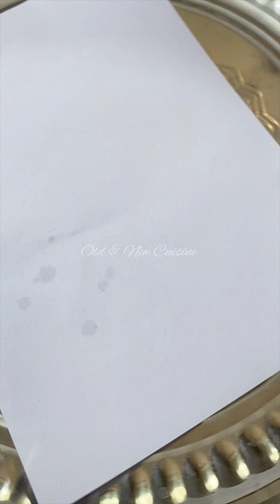হ্যাপি হ্যাপি বিস্কুটের ম্যাজিক / Homemade choco chips with Happy Happy biscuits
I was searching for choco chips to make cakes and biscuits in shopping malls around where I live. But didn’t get anywhere. So I finally searched online. But I saw that choco chips are quite expensive so I thought I would make for myself and share with you. Friends, see how the chi chips turned out and how many numbers can I get out of a hundred.